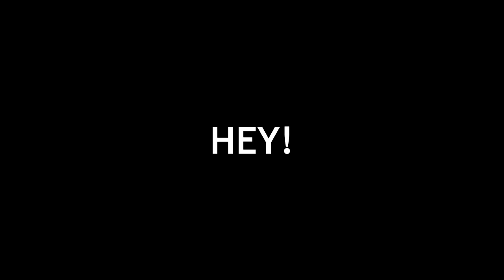She Had A LIL BABY BLANKET, So I Reacted To Him..